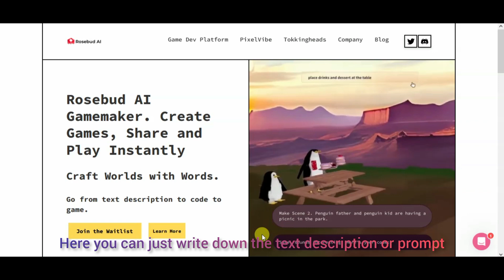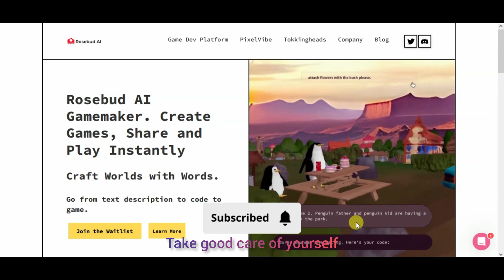Rosebud AI tool by ShaguftaAli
In this video, I will be showing you how to use the Rosebud AI tool by ShaguftaAli. This tool is a great way to create custom AI designs in Adobe FireFox. I will also be showing you how to use the generative fill feature in Photoshop to create some really cool designs.

This video is a great way to learn how to use the Rosebud AI tool and the generative fill feature in Photoshop. If you're looking to create some custom AI designs or want to learn more about the generative fill feature, then this video is for you!
ShaguftaAli has released a new Rosebud AI tool for Adobe Fireworks. This new tool allows you to create generative fills in Photoshop using a set of built-in presets. You can also customize the look and feel of the fills by using the ShaguftaAli's powerful custom scripting language.If you're interested in creating generative artwork using Adobe Fireworks, then you'll want to check out ShaguftaAli's new Rosebud AI tool. This tool makes it easy to create beautiful and realistic generative fills, perfect for creating stunning artwork.